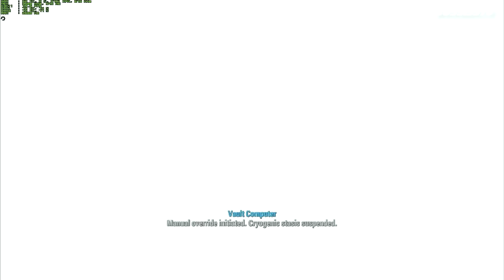Fallout 4 - Low settings - Core 2 Duo E4500-HD5570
CPU: Core 2 Duo E4500 @ 3,20GHz.
RAM: 3GB (2x1GB Geil Black Dragon+2x512MB GoodRAM) DDR2 727MHz DualChannel.
GPU: Sapphire HD5570 (Redwood) PCIe - GPU-700MHz, MEM-1000MHz, 1024MB GDDR3 128bit.
MB: Foxconn 945G7AD-8EKRS2H.